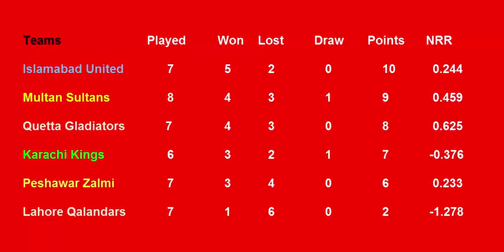PSL Points Table 2018 - Pakistan Super League (Part 12 ( 9/3/2018)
friends aj 2 match the to aye inki report dakhte han  kia report hai.